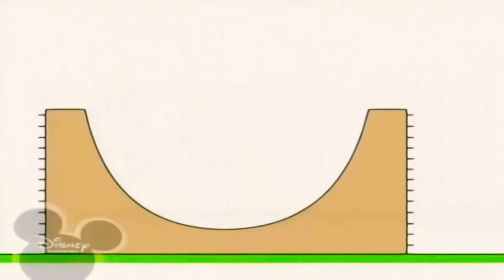Bruno The Great Music 🎵